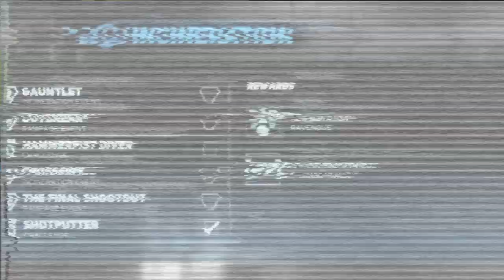Official PROTOTYPE 2: RADNET Edition Content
Official Radnet Trailer

A limited number of the launch quantities of PROTOTYPE 2 on Xbox® 360 video game and entertainment system from Microsoft will contain free access to RADNET via a one-time use code that gives fans 55 free pieces of additional content delivered for seven weeks following the game's launch. This weekly scheduled content will include in-game Events, Challenges, Avatar Items and Behind-the-Scenes videos, as well as bonus Mutations for PROTOTYPE 2's main campaign. Fans that participate in ALL of RADNET's weekly challenges and events will unlock the ultimate shape-shifting reward...to be revealed in March 2012. PROTOTYPE 2's RADNET Edition content will only be available for free while supplies last.

PROTOTYPE 2® takes the unsurpassed carnage of Radical Entertainment's original best-selling open-world game of 2009 - PROTOTYPE and delivers the most over-the-top action game of 2012. Create a path through the viral wastelands of NYZ and build up a vast genetic arsenal as you hunt, kill and consume your way towards your ultimate goal... destroying Alex Mercer!'